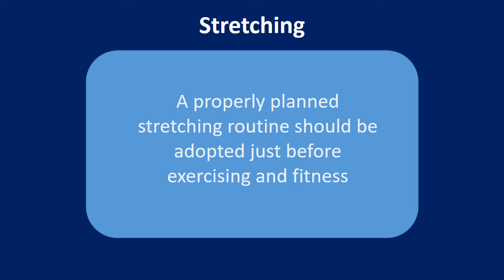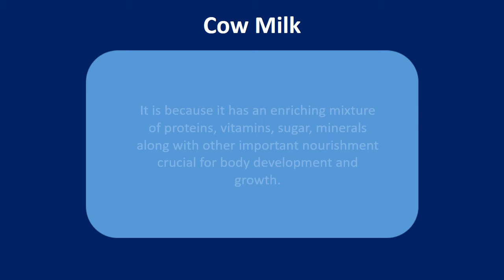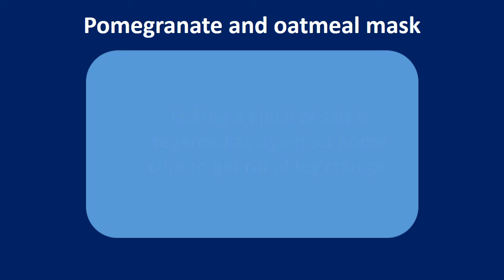how to get rid of leg cramps fast | Cow Milk & Banana Home Remedy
Find out in this video how to get rid of kitchen ants | Fresh lemon juice & Chalk  Home Remedy
How to get rid of Kitchen Ants

The smell and acidity of fresh lemon juice disrupts ant trails and discourages them from beginning fresh ones.
Pour a couple of drops of fresh lemon juice into the hole or crack the ants are using to go in your kitchen area.
Then wipe some fresh lemon juice round the entire area, for example window frames, floorboards, where they've been crawling.
You may want to continue doing this process a couple of times to discourage new ants following a old trail to your house.

Chalk.
Try drying barriers on walls, home windows having a stick of chalk.
Ants don't like the calcium carbonate in chalk and won't combine the road.

Salt.
Similarly, ants dislike salt.
You are able to sprinkle table salt around crevices and cracks or create a salt spray by mixing salt in boiling water after spraying the solution wherever the thing is the ants.

Vinegar.
The strong scent of white vinegar repels ants.
Create a 50 to 50 vinegar water solution and spray it directly to the section of entry and reapply when needed. Technology not only securely on floors, countertops and cabinets.
Actually, it really works great like a cleaning and disinfecting spray.

Coffee grounds.
As you've suspected, ants are extremely responsive to scents, and they don't such as the odor of coffee grounds.
Try placing your used grounds in a tiny dish or bowl near their entry how. (Note: coffee grounds are helpful like a pest deterrent inside your garden too, plus they help nourish the soil.)